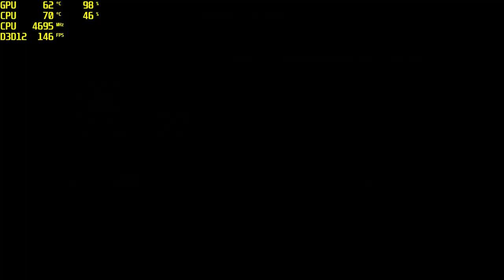Black Ops:Cold War RTX 3070 - i7 8700k/1440p Free for all (garrison)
without  shadowplay recording in these game  +20 fps (+-)